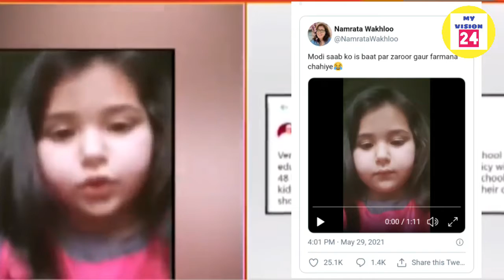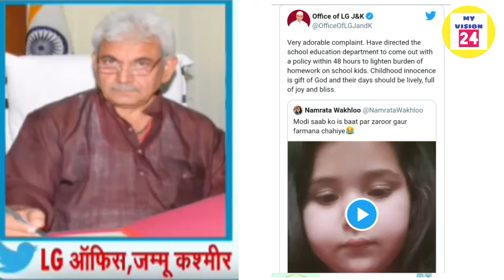Jammu Kashmeer Cute girl Viral video || बच्ची ने की मोदी से शिकायत, विडियो देख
Jammu Kashmeer Cute girl Viral video || बच्ची ने की मोदी से शिकायत, विडियो देख Lieutenant Governor ने कहा दो दिन में बनायेंगे नियम। ।

इस समय सोशल मीडिया में एक छोटी बच्ची का वीडियो वायरल हो रहा है। जिसमें बच्ची अपनी ऑनलाइन क्लास को लेकर PM Modi से शिकायत करती हुयी दिख रही है।